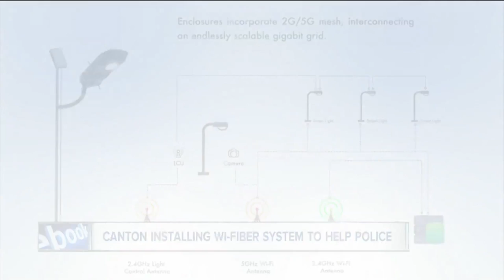News 5 Cleveland Latest Headlines | December 23, 12pm